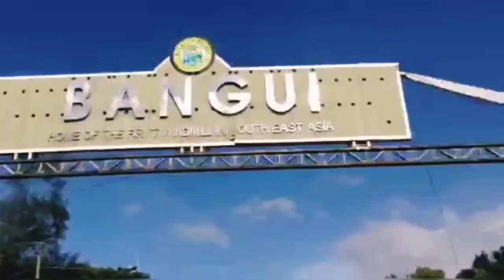Tara sa Bangui..(WindMill Farm) Bangui Ilocos Norte | Rahm Rebz TV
Good day mga Ka-RahmMates.. Welcomeback to my Chanel dahil meron nanaman tayong panibagong video...Enjoy watching...

WindMill Farm sa Bangui, Ilocos Norte